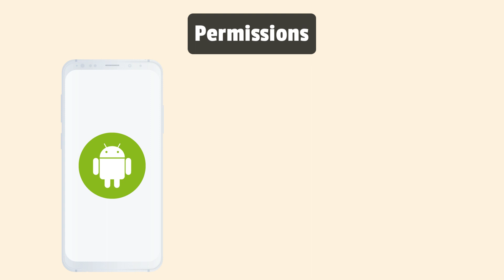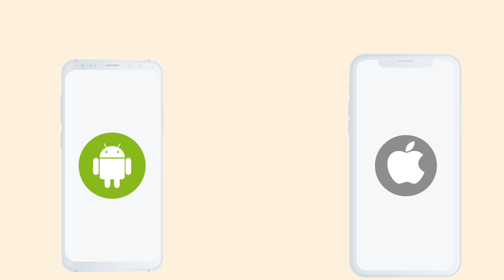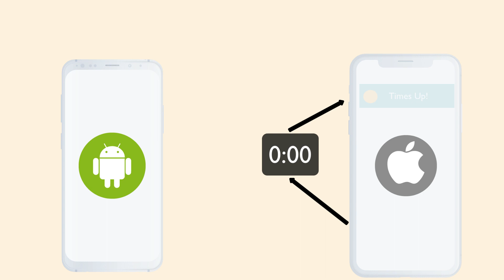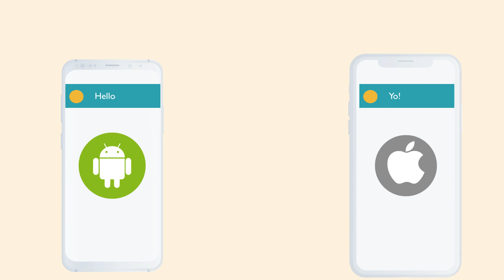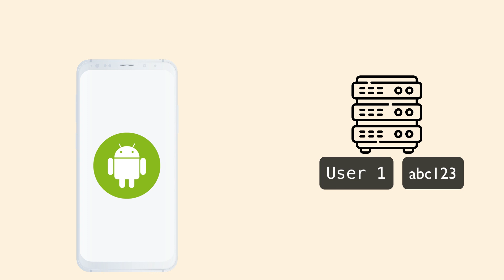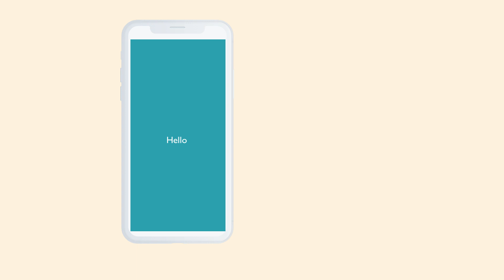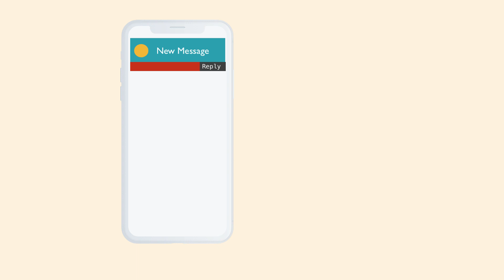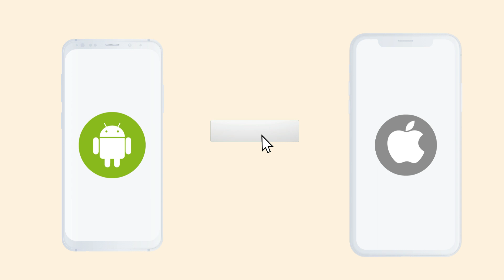How Push Notifications Work on iOS and Android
if you are looking for a React Native job or looking to hire React Native developers.

A brief video explaining how push notifications work.

Outline
0:00 Permissions
1:33 Local Notifications
2:05 Notifications From Server
5:38 Notification Interactions